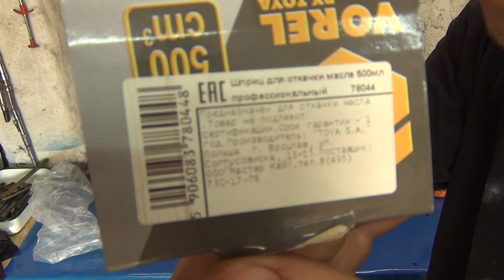Шприц для закачки масла.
Всегда на рации Zelo - канал Кастом Гараж.